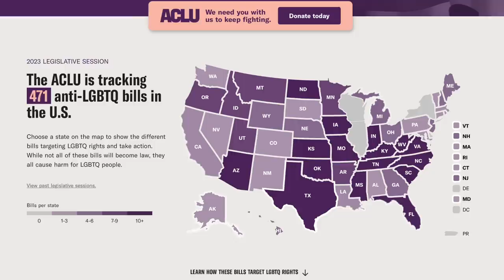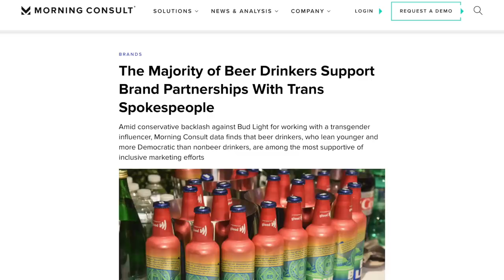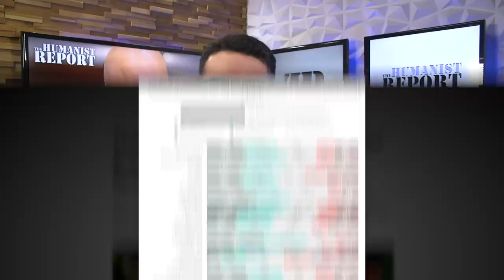Florida Republican's Accidental Confession Literally Makes His Colleague's Jaw Drop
Florida State Rep. Jeff Holcomb was denouncing the "woke" military policies of the Biden Administration when he made a—presumably accidental—confession that literally made his colleague's jaw drop.

Kansas GOP Leader Said He was “Just Giddy” After Passing Anti-Trans Bill